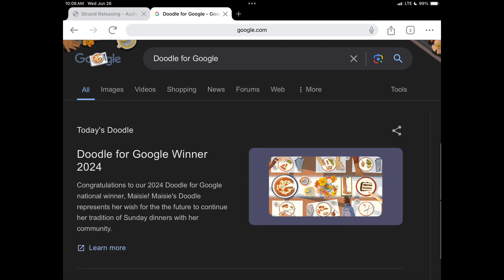Maybe a win-win